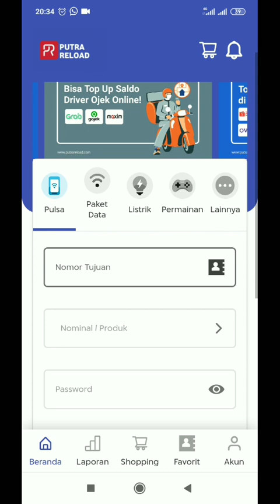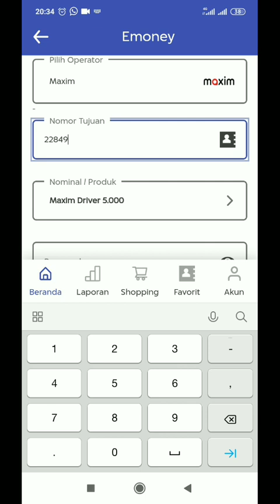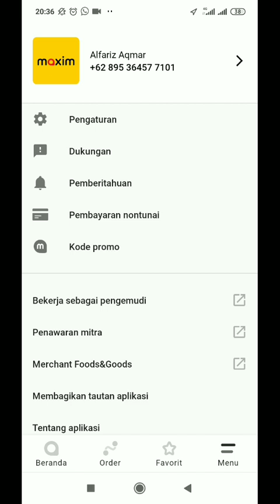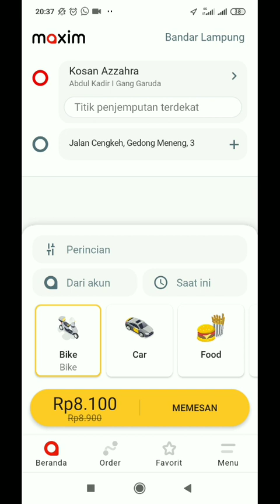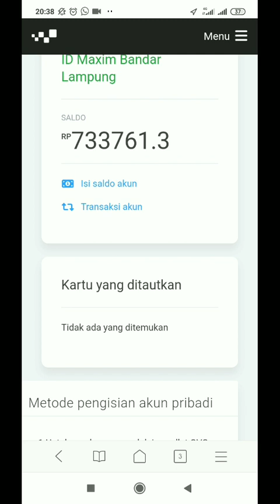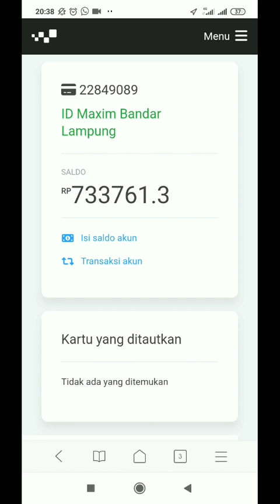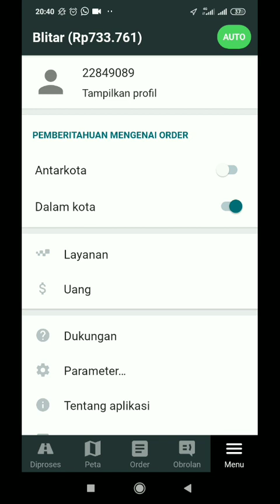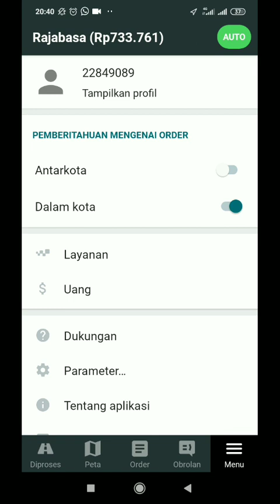Pembayaran Maxim Non Tunai Buat Driver Maxim Rugi..!!! Kok Bisa..?? Maxim Ojek Online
Halo semua, dalam video kali ini saya akan berbagi tentang pembayaran maxim Non tunai. tapi pembayaran maxim Non tunai ini bikin rugi. kok bisa ya...

O iya bagi kamu yang mau download aplikasi putra reload bisa download aplikasi di sini ya..

salam..